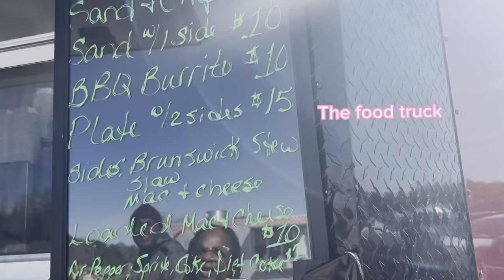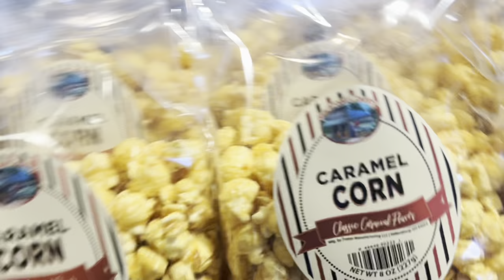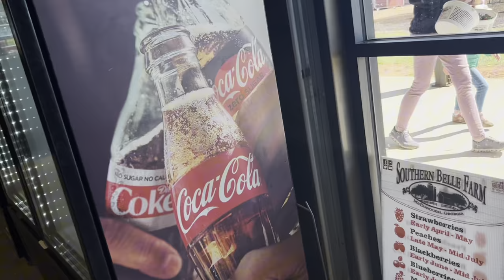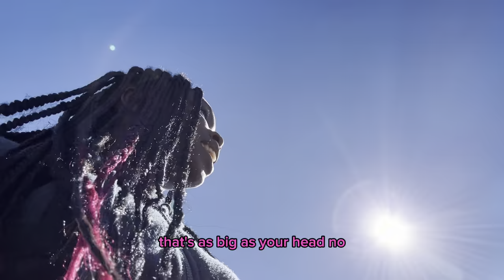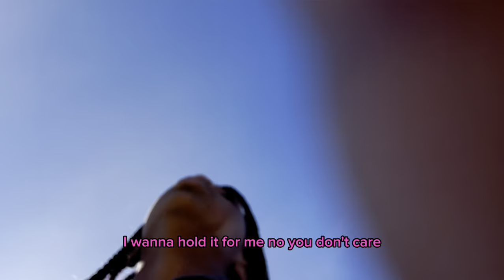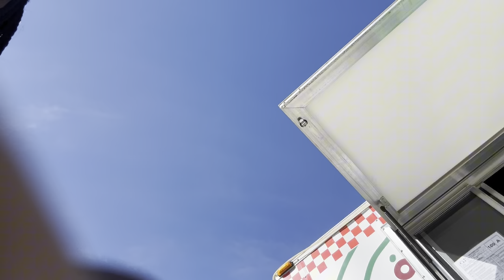Going to a strawberry farm location bellow (so fun and good strawberries 🍓)